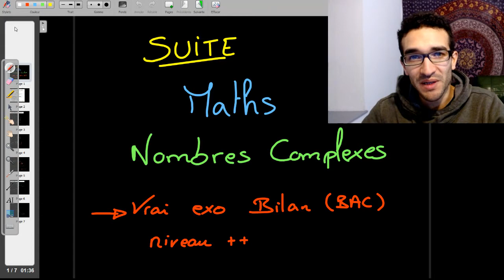TERM - NOMBRES COMPLEXES : VRAI SUJET BILAN BAC (suite correction) - Géométrie Complexe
Tu veux te tester sur un vrai exo costaud de géométrie complexe ? Cet exercice est fait pour toi !